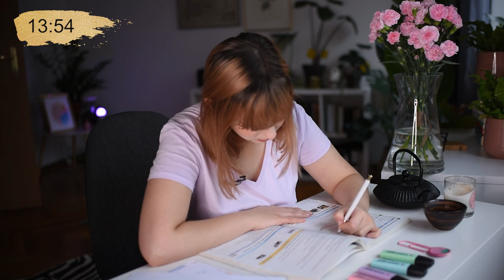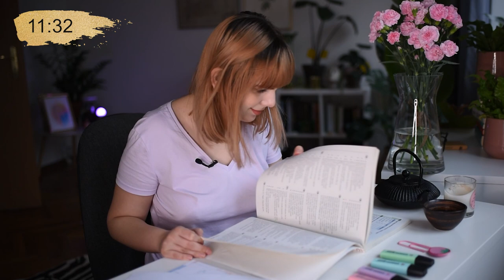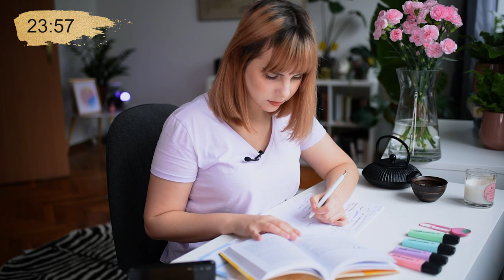UCZ SIĘ ZE MNĄ! STUDY WITH ME!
➡Uczmy się razem mądrze, żeby mieć lepsze efekty!

✅ Zróbmy rozgrzewkę mózgowi, żeby szybciej się uczył!
✅Uczmy się przez 25 minut!
✅Zróbmy 5 minut przerwy!
✅Rozgrzejmy mózg!
✅ I uczmy się dalej!

Plan nauki:

✅5 min rozgrzewka - robimy alfabet

✅nauka 25 min

✅5 min przerwa

✅2 min rozgrzewka - alfabet - kontynuuj

✅ 25 min nauka

✅5 min przerwa

✅2 min rozgrzewka

✅ 25 min nauka

I teraz dłuższa przerwa 15-20 min. Po przerwie kontynuuj naukę lub zrób powtórkę, podsumuj to, czego się nauczyłaś! Możesz włączyć ten filmik od początku. :)

🔥POBIERZ BEZPŁATNEGO EBOOKA 🔥
JAK ZMOTYWOWAĆ SIĘ DO NAUKI - STRATEGIA, KTÓRA DZIAŁA!

Na tym kanale opowiadam o tym, jak się uczyć mądrze, a nie ciężko! Zostań ze mną na dłużej, by mieć więcej przyjemności z nauki, uczyć się szybciej i mieć lepsze wyniki!

Uściski!
Ania